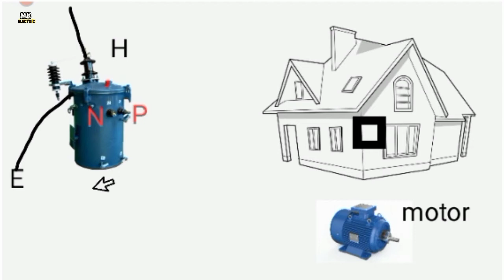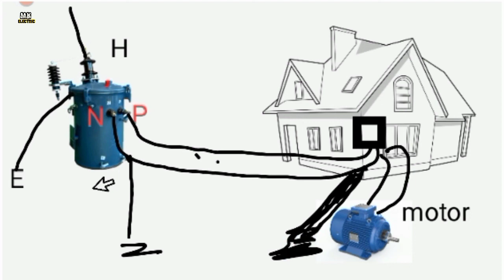क्या होगा अगर न्यूट्रल वायर को अर्थ नही किया गया है तो/what if the neutral wire doesn't make sense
what if the neutral wire doesn't make sense

what is a neutral wire
check for a neutral wire